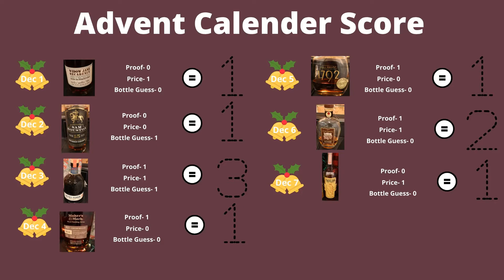Bourbon Bill Advent Calendar 2021 Dec 8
Day 8 can we redeem ourselves after Dec 7th?